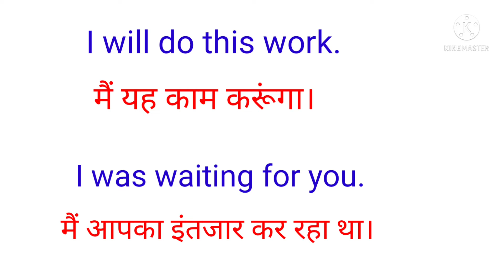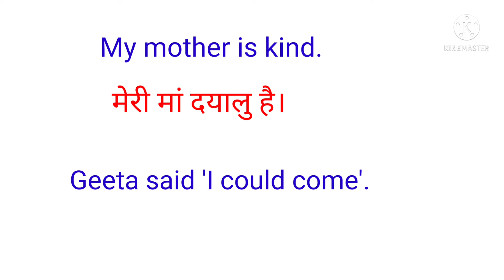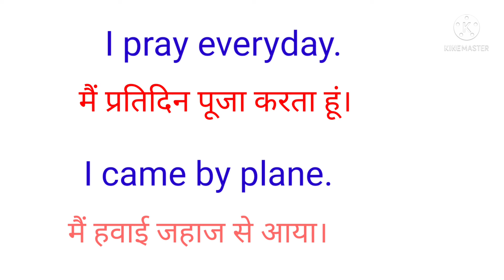20 वाक्य इंग्लिश सीखने के लिए जरूरीspeakenglish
20 वाक्य जय इंग्लिश सीखने के लिए जरूरीspeakeng conversation lish